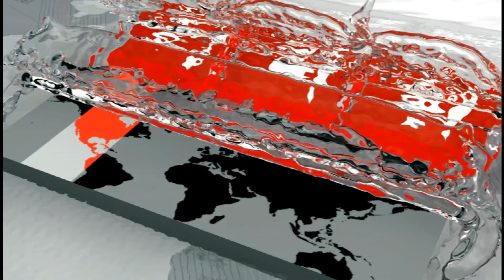উপাচার্যের পদত্যাগের দাবিতে আজও উত্তাল বশেমুরবিপ্রবি | BSMRSTU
উপাচার্যের পদত্যাগের একদফা দাবিতে টানা পঞ্চম দিনের মতো আন্দোলন করছেন গোপালগঞ্জের বঙ্গবন্ধু শেখ মুজিবুর রহমান বিজ্ঞান ও প্রযুক্তি বিশ্ববিদ্যালয়ের শিক্ষার্থীরা। শিক্ষার্থীদের ওপর হামলার ঘটনা তদন্তে কাজ করছে বিশ্ববিদ্যালয়ের প্রশাসনের গঠিত তিন সদস্যের কমিটি। এস এম আমির হামজার পাঠানো তথ্য ও ছবি নিয়ে রিপোর্ট।